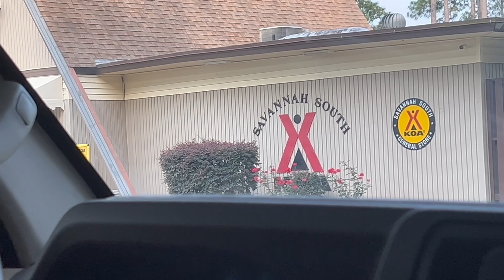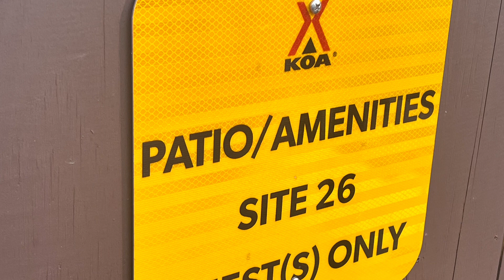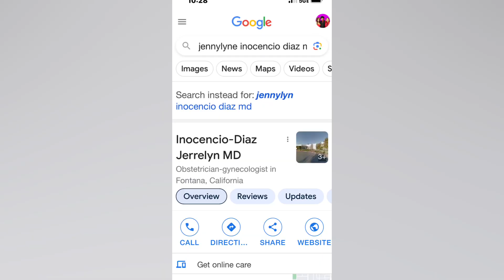DAY 22 PART 3 KOA SAVANNAH GEORGIA - JUNE 5, 2023